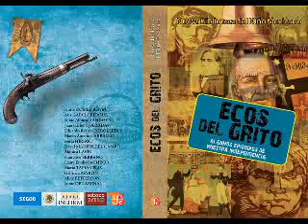(2) Que la América es libre e independiente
Nueva Biblioteca del Niño Mexicano

Que la América es libre e independiente
Por Gabriela Peyrón

«En un pequeño poblado de la sierra guerrerense, en diciembre de 1814, se reencuentran un cura y su hermano, que vuelve de Filipinas luego de haber permanecido allá algunos años».

 —¡Crisóstomo, hermano! ¡Qué alegría volver a verte después de tanto tiempo! Todavía recuerdo aquella mañana en que te vimos partir desde el puerto de Acapulco rumbo a las Filipinas ¡Casi tres años sin saber de ti, hasta el año antepasado que por fin recibí una carta tuya anunciando tu regreso! Te veo desmejorado. ¿Estuviste enfermo? ¡Qué idea la de nuestro amigo Tomás, el comerciante, de llevarte con él en el galeón de Manila! Tú eres hombre de tierra. Cierto es que pasamos nuestra infancia en Acapulco y que siempre te gustaron los barcos, pero no es lo mismo verlos zarpar que embarcarse en ellos. Seguro que te enfermaste durante la travesía. ¿Siete meses navegando? Fue un milagro que te salvaras de esa terrible enfermedad, Crisóstomo. Casi cuatro años en esas tierras inhóspitas. ¿Por qué no volvías? Bueno, bueno, ya me lo dirás. Ahora, entra y acómodate, hermano.